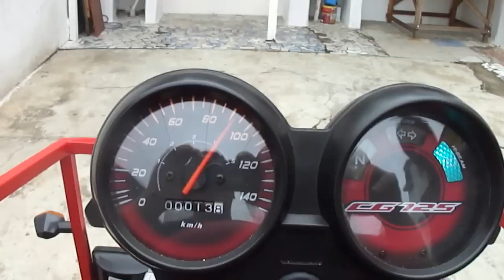a 120 Km por hora no quintal de casa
Carrnho com son, farol, lanterna, seta, freio a disco,suspensão, banco de couro, volante esportivo, rodas esportiva de bicicleta, embreagem desenvolvida com polia e rolamento de carro, motor 196cc a gasolina.